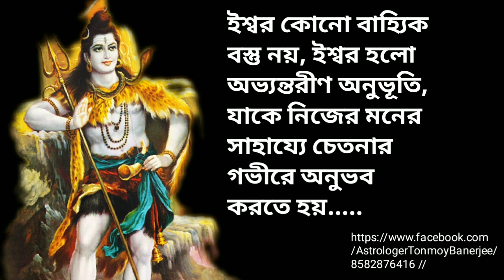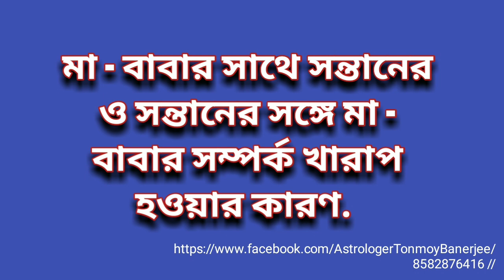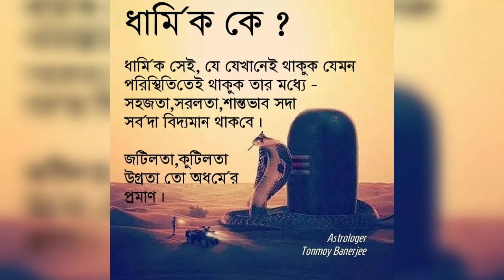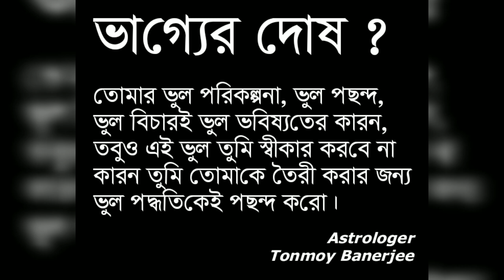মা, বাবার সাথে সন্তানের সম্পর্ক খারাপ কেনো হয় ? Maa Babar sathe sontaner somporko kharap hoi keno?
bad relationship with parents? bad relationship with father? bad relationship with mother? bad relationship with family? Maa Babar sathe sontaner somporko kharap hoi keno? মা - বাবার সাথে সন্তানের ও সন্তানের সঙ্গে মা - বাবার সম্পর্ক খারাপ হওয়ার কারণ কী???জানুন মা, বাবার সাথে সন্তানের সম্পর্ক খারাপ কেনো খারাপ হয় ?? মা, বাবার সাথে সন্তানের সম্পর্ক কেমন হওয়া উচিত?